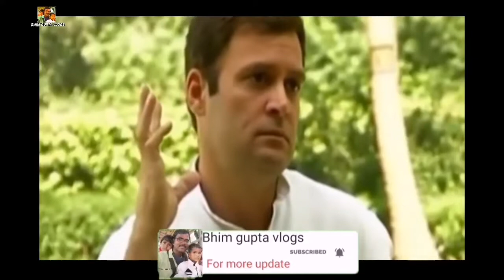देशी लिट्टी चोखा